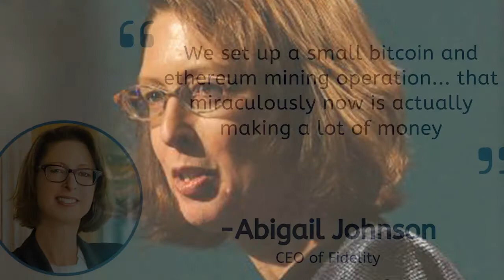MOST POWERFUL WOMEN IN THE WORLD!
The world is full of powerful leaders that changed a lot in the perspective of the world. A powerful person leaves a huge mark on other people to the point that they become a role model in the eyes of others. So, what if these powerful people were women? Many thinks that women are uncappable of managing things like man do. But these women on the list, definitely proved these words wrong. Let’s check the top 10 most powerful women on the planet!